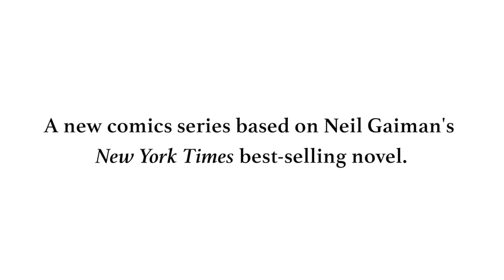Neil Gaiman's Norse Mythology Comics Trailer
#1 New York Times bestselling author Neil Gaiman and Eisner Award-winning comics legend P. Craig Russell breathe new life into the ancient Norse stories by taking readers through the creation of the Nine Worlds to the epic origin and adventures of Thor, Odin, and Loki all the way to the end of life--Ragnarok. In comic shops October 7, 2020!

Publisher: Mike Richardson/Dark Horse Comics
Writer: Neil Gaiman, P. Craig Russell
Artist: P. Craig Russell, Mike Mignola, Jerry Ordway
Cover Artists: P. Craig Russell, David Mack
Narrator: Neil Gaiman
Trailer Director: Kelly Woessner
Animation/Motion Graphics: Two Penguins Productions